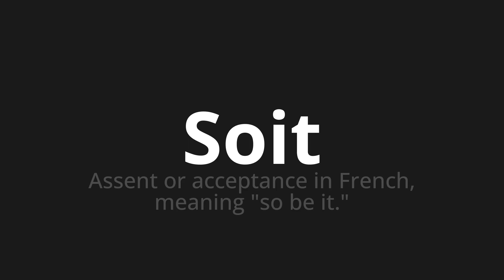How to pronounce Soit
Master the Pronunciation of 'Soit Which means be' - which means : Assent or acceptance in French, meaning "so be it." 📝 with @HTPronounce 🎓🗣️ - [Your Guide to French]

Learn to pronounce 'Soit' perfectly in French with our easy and engaging tutorial by @HTPronounce! 📖📽️ In this comprehensive video, we provide you with native speaker examples 🗣️👂 and phonetic breakdowns 🎵 to ensure you get the pronunciation just right.

How to say Either in French